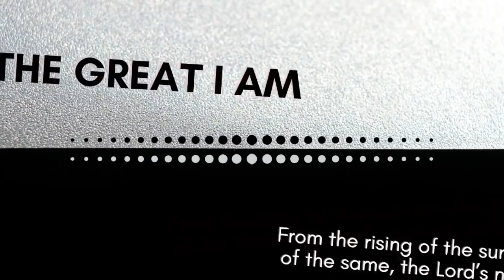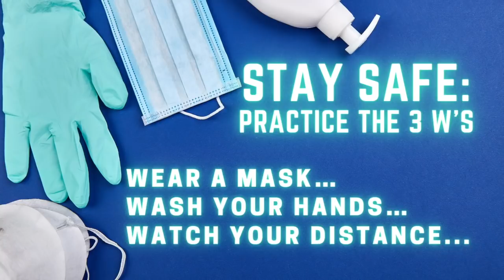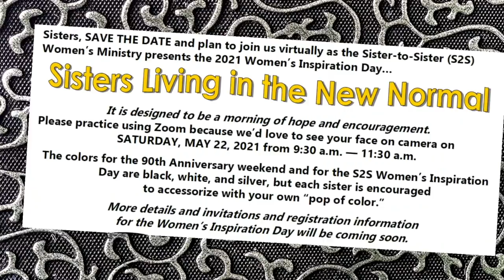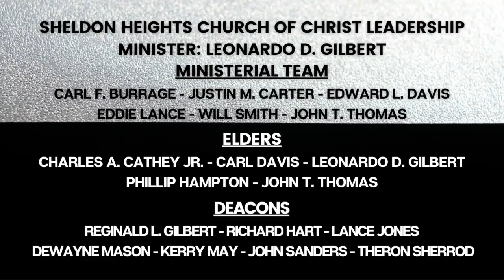SHCC Worship April 11 2021